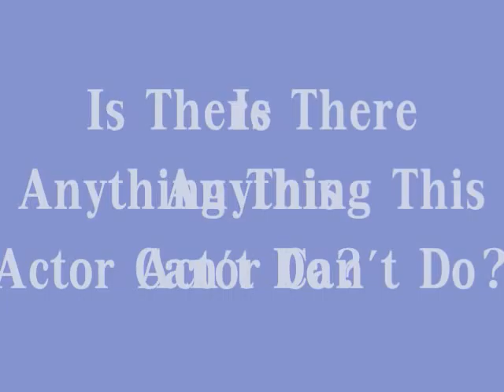Tribute To Kal Penn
Just A Tribute To One Of My Favorite Actors

Song-In The Beginning by K'naan